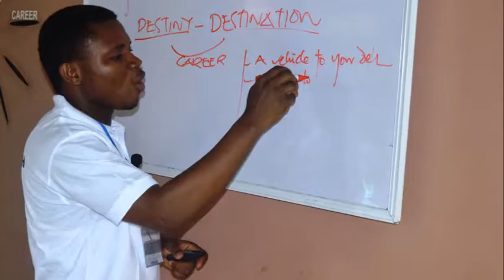Youth Development Academy_1, August 2017 "Career & Leadership Development CLD"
Choices in life stem from decisions. Whilst some have made deformed decisions, some others have made informed decisions. This is our goal, to facilitate informed decisions for young people for Academic and Career pursuits.

Definitions, Mindsets are pivotal informations to make the right academic and career decisions and that we have been able to instill young people with at the Day 2 of the Youth Development Academy.